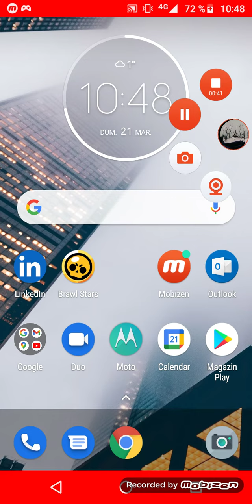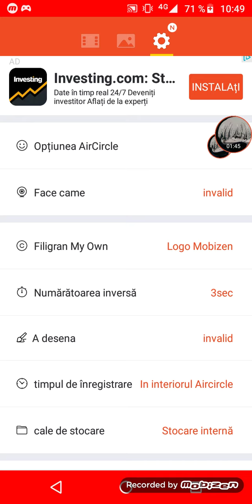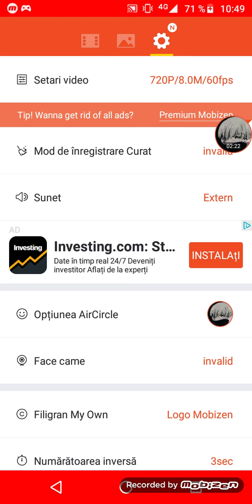Tot ce trebuie sa ști despre aplicația Mobizen